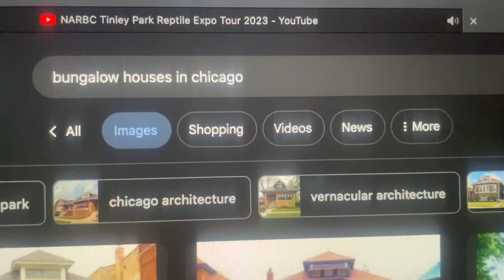BUNGALOW HOUSE ARCHITECTURE IN CHICAGO